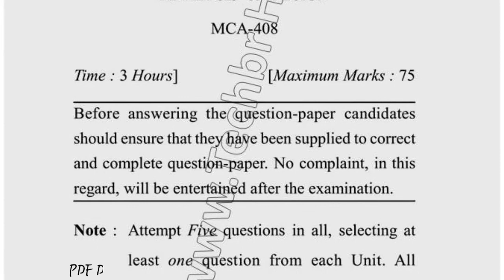2017 Dcrust MCA 2nd Sem Reappear Information System Analysis & Design Question Paper